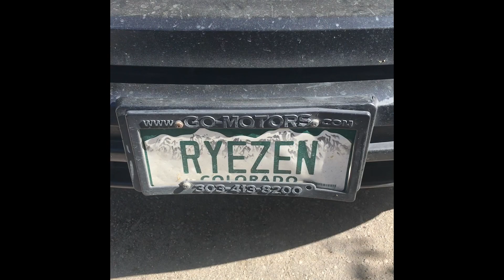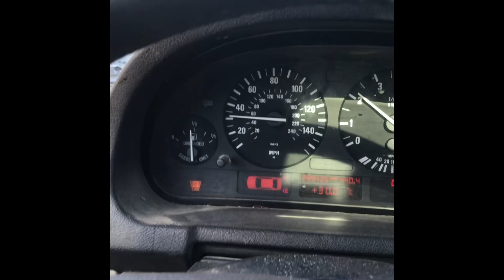FUCKIN’ MINT! BMW Edition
My 2001 BMW X5 is FUCKIN’ MINT!  This is a sequel to the orginal Tik Tok of a person I don't know the name of as I'm old as fuck and don't have Tik Tok.  But I'm sure all of you young folks do.